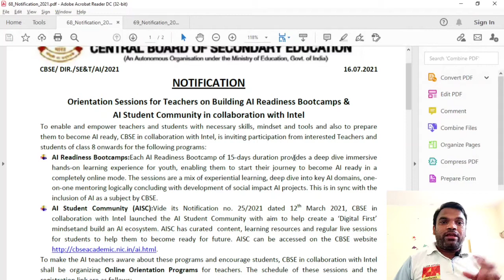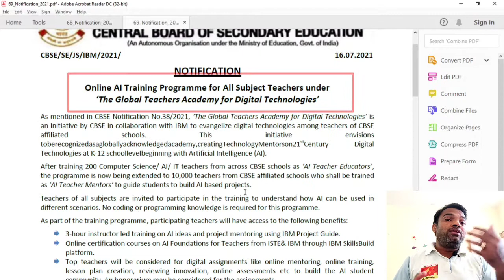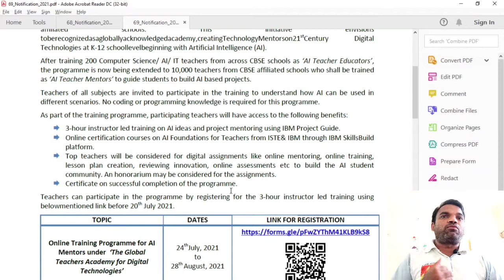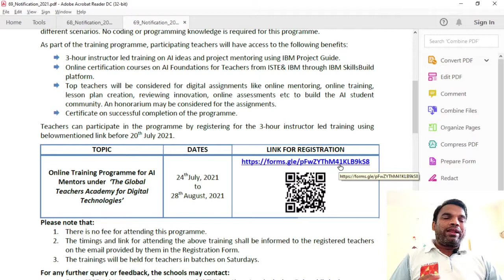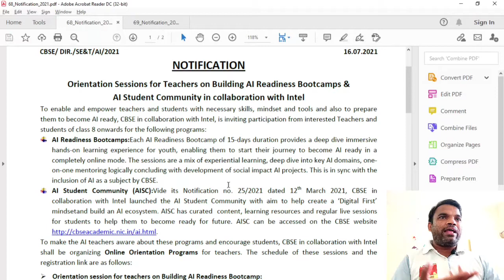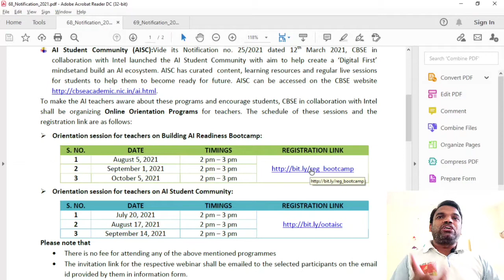Online AI Training Program for All Subject Teachers | AI Readiness Bootcamps & AI Student Community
In this video, I brought two notifications for cbse ai training for teacher.

Search Channel - TutorialAICSIP